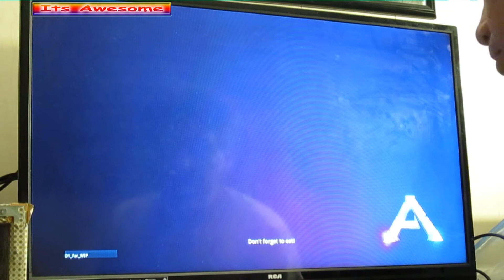2 Games In One Ark Doritos Episode 11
2 Games In One Ark Doritos (Episode 11) (Note: Video is:)
Dinosaurs always dinosaurs, Am I safe or not? Doritos Yummy!